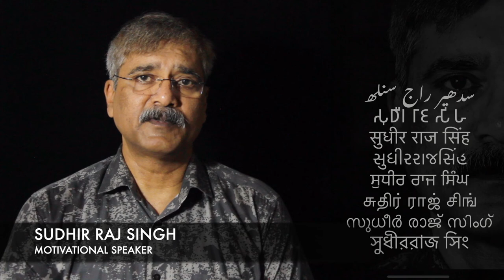D D KALYANI JI Last Salute Neela Salam BAMCEF/BSNS /Sudhir Raj Singh/Team Twenty Two